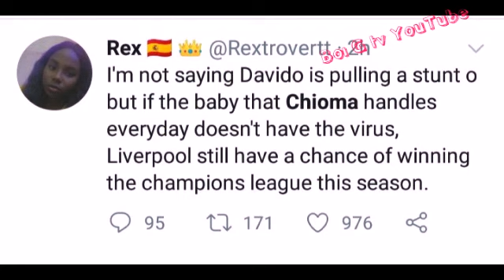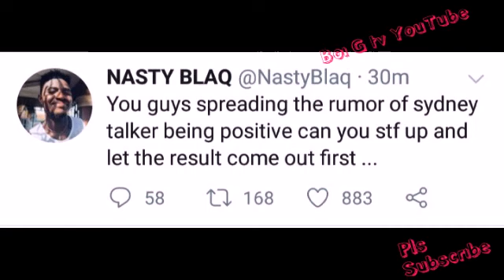Davido's Chioma tests positive to COVID-19, Sydney Talker likely positive as he calls for Test